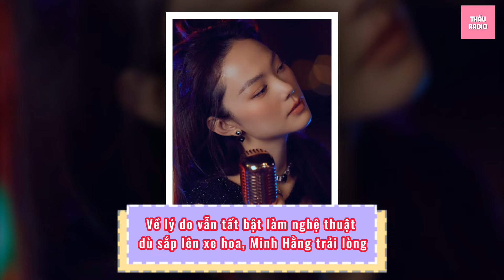Minh Hằng tiết lộ về siêu đám cưới của mình, tổ chức kín đáo, có 300 khách mời